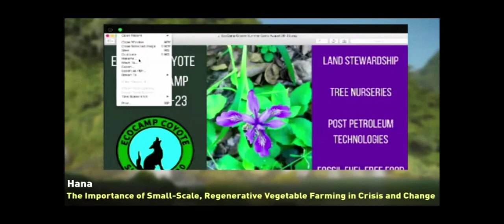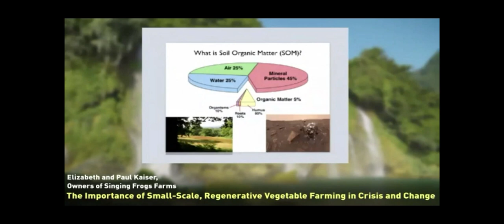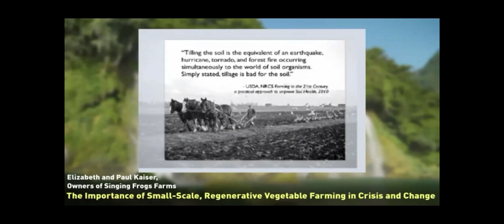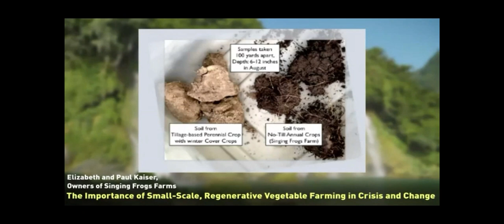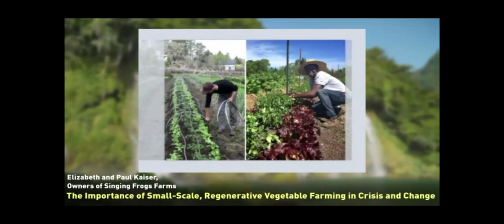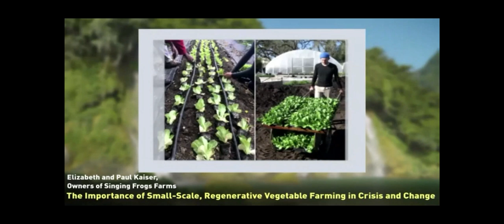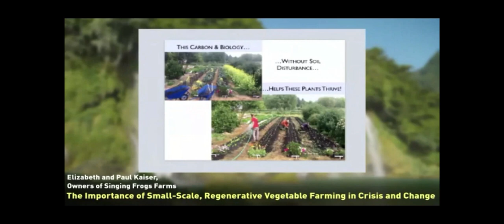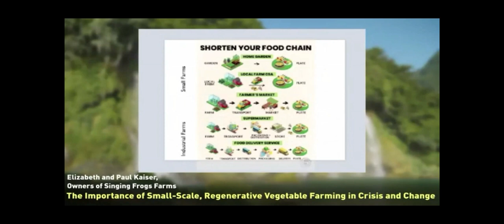Keynote Elizabeth & Paul Kaiser | Regen Vegetable Farming in Crisis and Change | SNO Conference 2020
At Singing Frogs Farm, Elizabeth and Paul developed a highly intensive, no-till, ecological management system for their small but mighty vegetable farm and CSA which has brought tremendous benefit to their soil, ecology, water, and livelihood. They grow over 100 different crops year-round on three acres, a third of which goes to their 130 member CSA and two-thirds to various farmers' markets, restaurants and a local food hub. They have increased their soil organic matter by over 300%, while drastically reducing their water use and generating over $100,000 per acre in sales.

The 6TH Soil Not Oil Online Conference was co-organized by Navdanya International and the Soil Not Oil Coalition and this year, will emphasize the deadline to stop the 6th Mass Extinction which has been linked to loss of biodiversity and the spread of new viruses to which humans have not been in contact yet, causing a new trend of pandemics with unknown implication for human societies. It is why we advocate for agro ecological food systems, regenerative Ag, Ecosystem Restoration and any other tool that will help decarbonize and re-carbonize soils, we promote resilience and will continue connecting people from Kenya Mexico, India, Argentina, Brazil, Australia, Canada, Puerto Rico, Cuba the USA and other countries where there are projects worthy to learn about.

Global food security and the lives of future generations are at risk. The Soil Not Oil Coalition is part of a growing global movement headed by scientists, environmental organizations and citizens who share concerns and collect data that show that the decline in soil health is the result of the use of fossil fuels since the 1800's and the extended use of agro-chemicals in industrial agriculture since the 1960's. Those factors along with deforestation, acidification of the ocean and disruption of ecological cycles, have created a problem that can best be solved thru educating humanity on the tools and techniques available to sequester carbon back into the soil .  We believe that restructuring land management practices is key to combating climate disruption, restoring water cycles, reducing global environmental pollution, stopping ocean acidification, re-establishing biodiversity, improving food production and revitalizing local economies across the planet.

Navdanya and the Navdanya movement was created by Dr. Vandana Shiva 30 years ago in India to defend Seed and Food sovereignty and small farmers around the world. Navdanya pioneered the movement of seed saving and seed freedom, which began in response to the crisis of erosion of agricultural biodiversity and introduction of GMOs and patents on seeds through intellectual property rights (IPRs) and so-called ‘free trade’ agreements. It has long fought against biopiracy, the patenting of indigenous knowledge by self-interested multinational corporations and won cases related to Neem, basmati rice and wheat in India.

Navdanya promotes a new agricultural and economic paradigm, a culture of food for health, where ecological responsibility and economic justice replace the present greed, consumerism and competition which have become dominant in society. It aims at regaining the common good as a foundation for a renewed sense of community, solidarity and culture of peace.